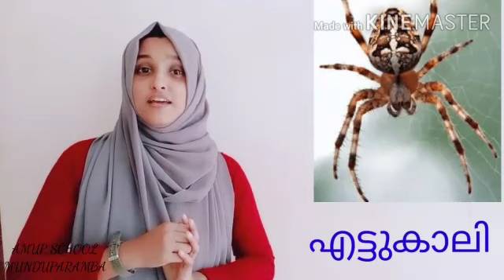LKG Malayalam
Video from Sirah